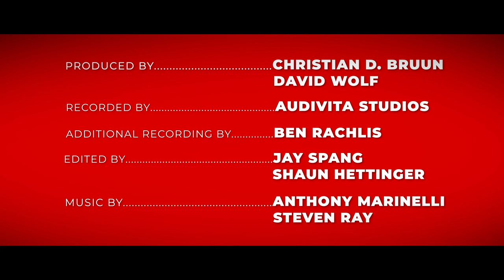"Thriller Pipe Organ & Billy Jean Bass" Greg Phillinganes S2 E11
In this segment, Greg Phillinganes is in the studio reviewing the digital pipe organ sound performed on “Thriller, the Billy Jean bass double and how he and Anthony worked together to create unique sounds."

Michael Jackson’s Thriller Podcast: Stories in the Room is available on YouTube & everywhere you listen to Podcasts 🎙️

And